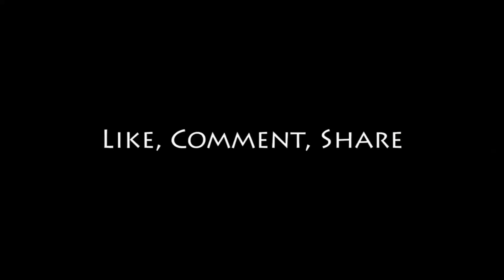The Best Clips Ever FreeFire !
RAM：8GB LPDDR4X

ROM：128GB UFS 2.1

Processor: Qualcomm® Snapdragon™ 720G

CPU: Octa-core CPU, 8nm, up to 2.3GHz

GPU: Adreno 618

AIE：5th Generation Qualcomm AI Engine

💋 Inspiration  GamingwithNayeem 💖

Copyright: We allow anyone to make reaction videos but the video must remain branded under SHUVO YT (with our channel link) in the description box.